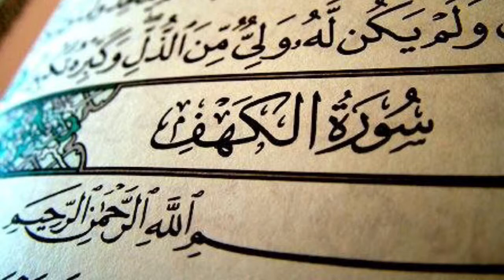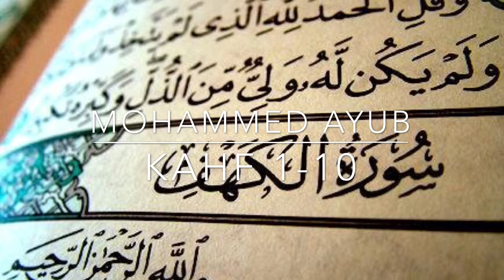Surah Kahf 1-10 | Mohammed Ayub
1. Praise be to God, who revealed the Book to His servant, and allowed in it no distortion.
2. Valuable-to warn of severe punishment from Himself; and to deliver good news to the believers who do righteous deeds, that they will have an excellent reward.
3. In which they will abide forever.
4. And to warn those who say, "God has begotten a son."
5. They have no knowledge of this, nor did their forefathers. Grave is the word that comes out of their mouths. They say nothing but a lie.
6. Perhaps you may destroy yourself with grief, chasing after them, if they do not believe in this information.
7. We made what is upon the earth an ornament for it, to test them as to which of them is best in conduct.
8. And We will turn what is on it into barren waste.
9. Did you know that the People of the Cave and the Inscription were of Our wondrous signs?
10. When the youths took shelter in the cave, they said, "Our Lord, give us mercy from Yourself, and bless our affair with guidance."